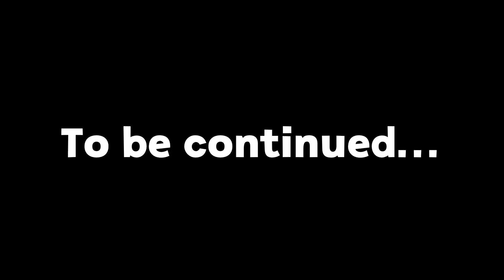A Blooper Of The Windows in Windows XP Logo Part 1